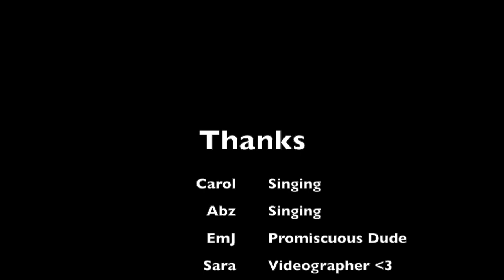Pitch Perfect DELETED SCENE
thx gardner girls for letting us in